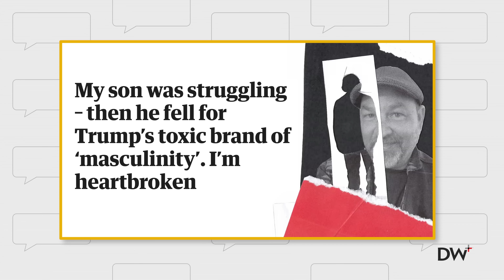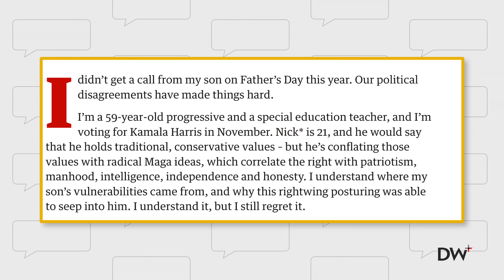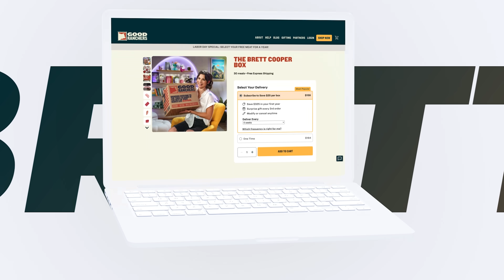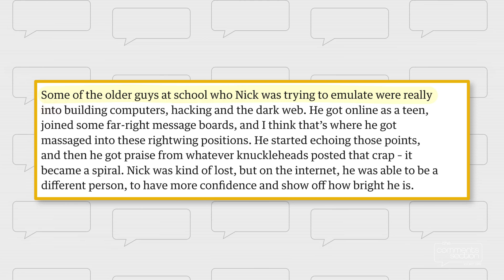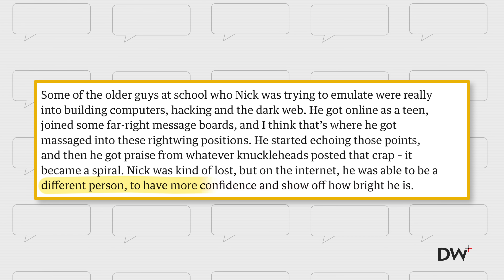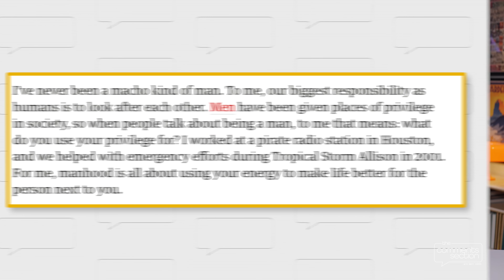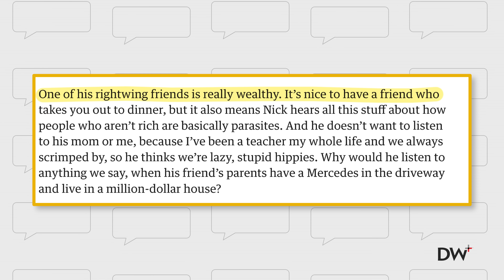Liberal Loses His Son to MAGA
A headline recently caught my attention about a father devastated that, instead of becoming woke like most Gen Z kids, his son had gone MAGA.

Use code COOPER for additional savings.